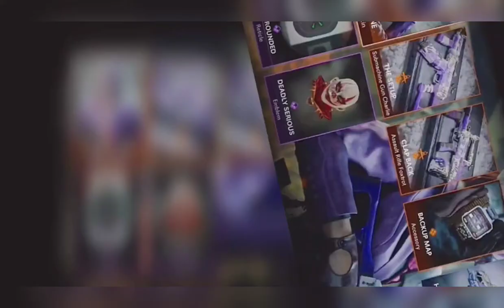Tracer Pack "Big joke 2 " Variety Pack Bundle in Call Of Duty Black Ops Cold War Season 3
Tracer Pack "Big joke 2 " Variety Pack Bundle in Call Of Duty Black Ops Cold War Season 3 showcase.

Features:

Cost 2400 CP
Funny Bone portnova skin
The Setup Submachine Gun Charlie
Clap Back Assault Rifle Foxtrot
Backup Map Watch
Hilarious Helo Vechile skin
Surrounded Reticle
Deadly Serious Emblem.